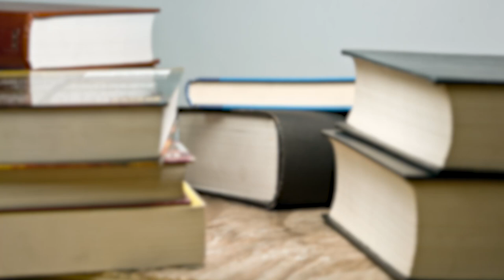HOLD IT, New Non-Fiction Books!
Join us this month for our new non-fiction book recommendation of "Shadow Man", by Ron Franscell. We will be sharing new books with you every month.